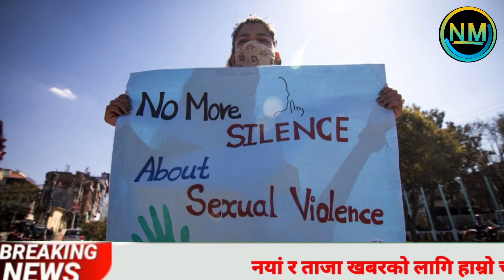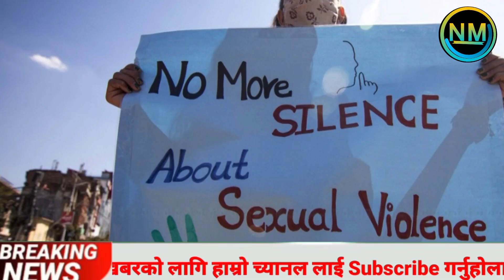Harpal khabar tv 🔴 nepali news | aaja ka mukhya samachar,nepali samachar live